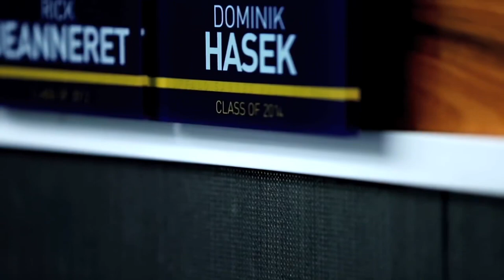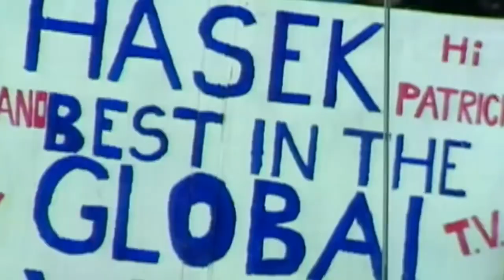THE DOMINATOR - Dominik Hasek Buffalo Sabres Career Highlights - Best Saves